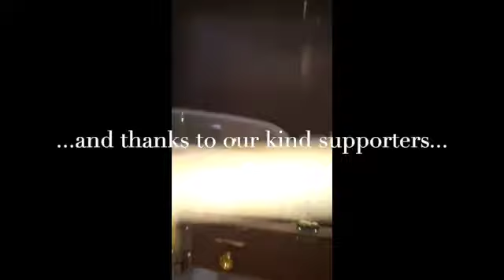Three months on, Humphrey the terrified puppy rescued on 14 May 2023 is a mischievous young dog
If you are in Canada or the USA, animals may need to be exported to the EU first. Please note, due diligence & a contribution to expenses will be required as conditions precedent to adoption.